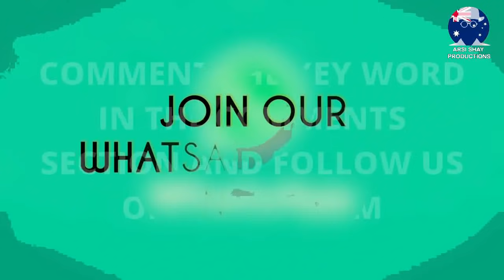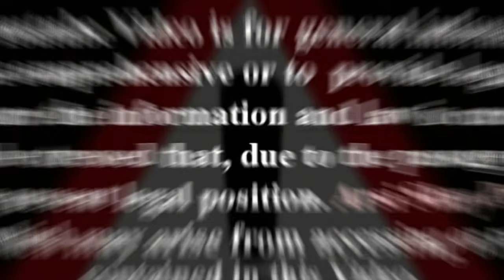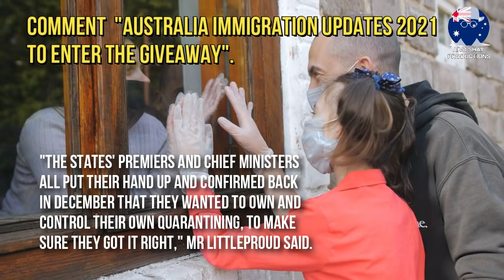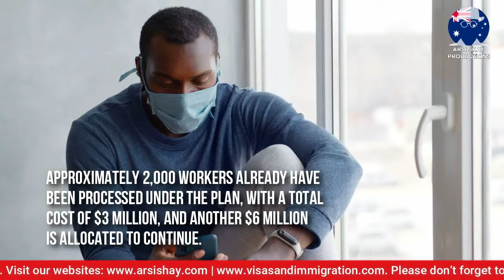NEW AUSTRALIAN VISA ALLOW IMMIGRANTS TO WORK ON AUSTRALIAN FARMS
From next month foreigners can enter Australia to work on farms, but will New South Wales cope? 🔹 INSTAGRAM 🔴 Whatsapp Group / Telegram Channel

Is New South Wales prepared for those eager to arrive as the federal government says a new visa enabling foreigners to work on Australian farms would be in place by late next month?

IMPORTANT POINTS OF TODAY’S VIDEO UPDATE:

From late next month, a new visa would be available that will allow immigrants to work on Australian farms.

There will be no limitation on the number of foreign workers allowed to enter the nation, and processing the workers will be the duty of each state.

However, New South Wales, unlike other states, has no alternative processing mechanism in place other than hotel quarantine.

The state already is coping with the largest number of Coronavirus cases in its history, as well as breakouts in several rural and regional towns.

The hotel quarantine system in New South Wales is still screening Australians arriving from abroad, as well as employees covered by the Pacific Labour Scheme, who are only required to pay half the fee.

Furthermore, Agriculture Minister David Littleproud stated that there will be no restriction on the number of foreign employees allowed to enter the nation.